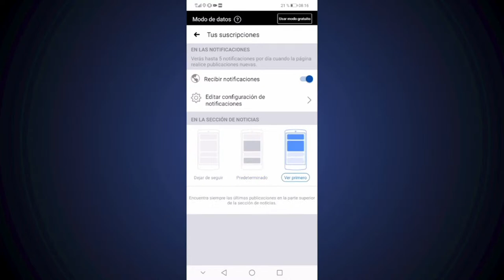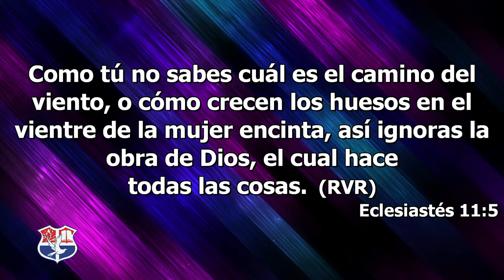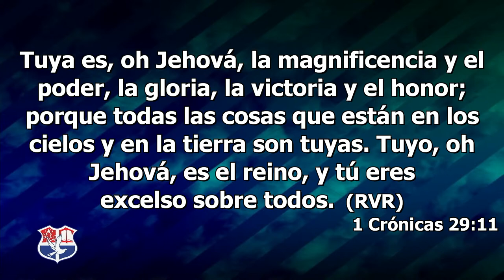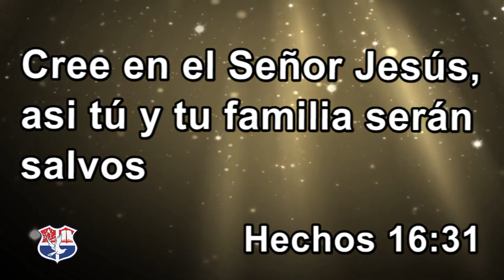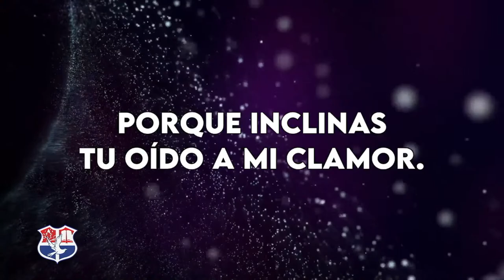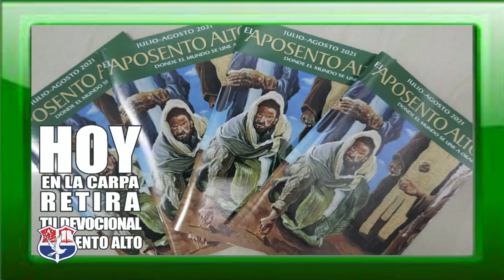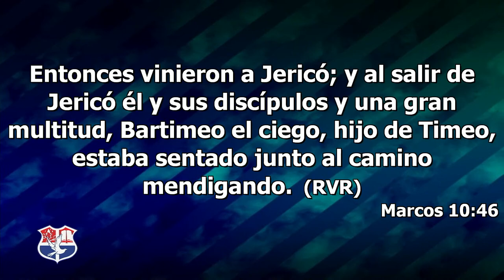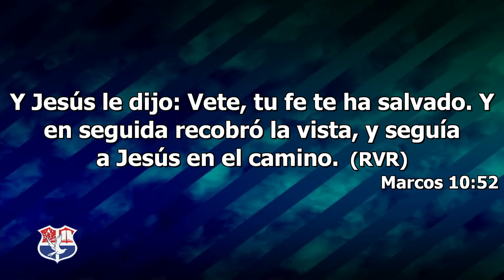Pastor José Ramón Rodríguez